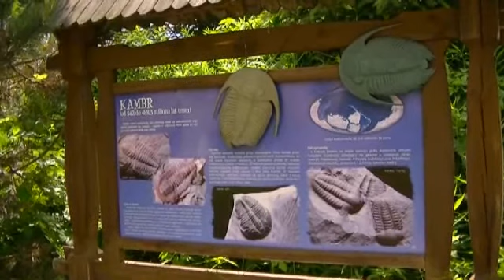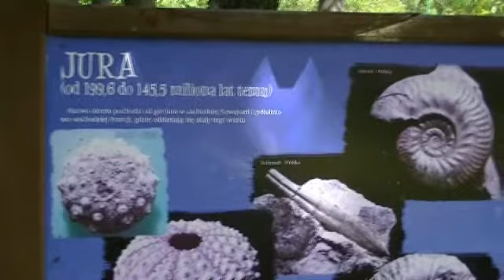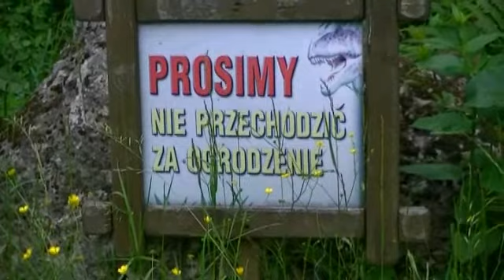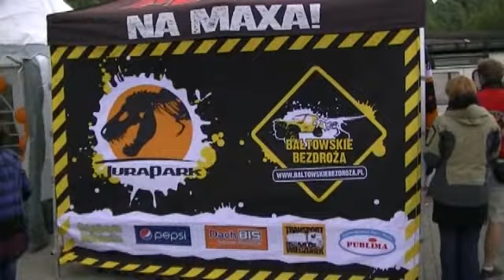Bałtów'12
Piknik Jurajski,czerwiec 2012